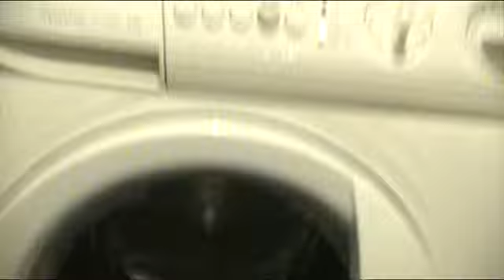My Old Zanussi Electrolux ZWF 1621 W Washing Machine Spinning at 1600rpm with Very Bed Bearings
This was the first Washer I ever known only to last to and a half years. That was when I started to realise that Washers and Dryers we're no longer made to last anymore.